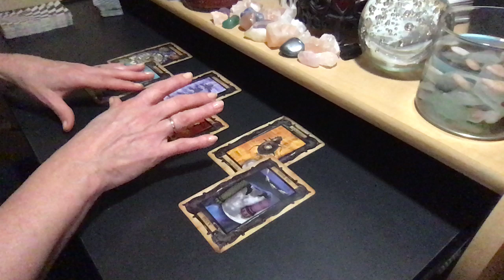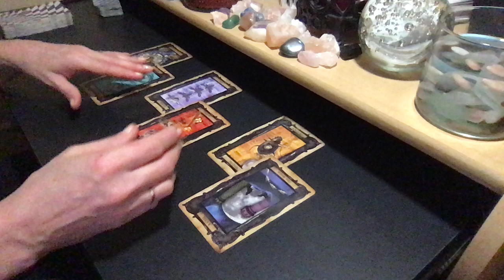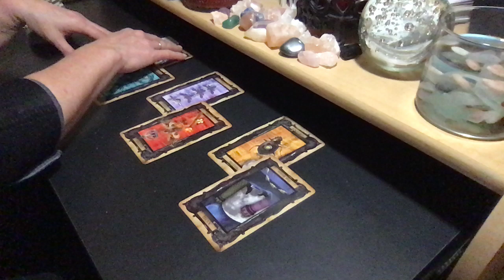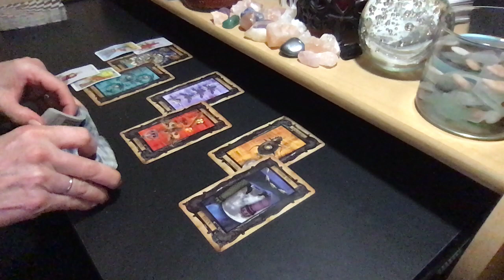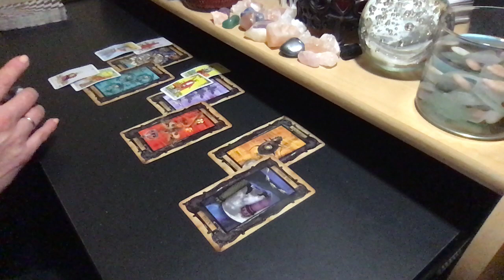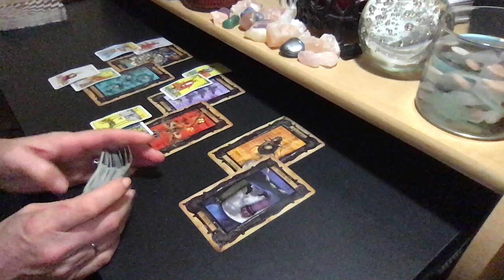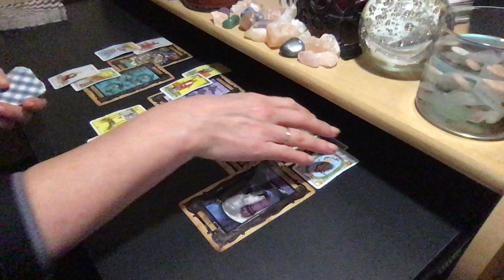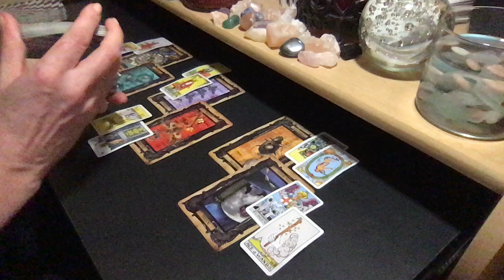VIRGO LOVE JANUARY + VIMEO BONUS 💗Wish Comes True But They Have Baggage To Deal With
These are general reaådings and may not resonate with everyone.

PERSONAL READING RATES:
25% Upcharge for 24-Hour Turnaround

FAQS:
Q:What decks are you using?
A: Victorian Steam Punk Tarot, Mini Rider-Waite